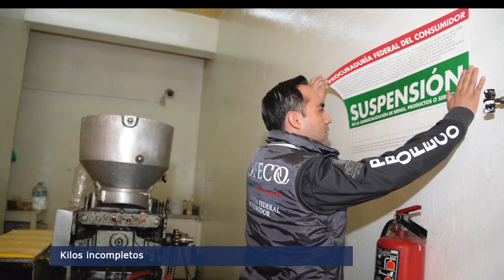El Punto Crítico de la Noticia 2017-03-01